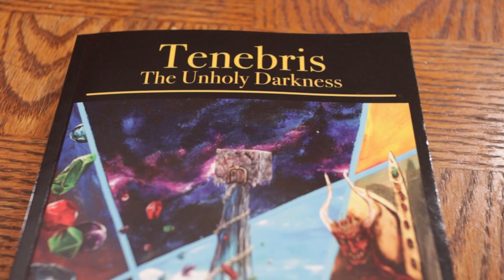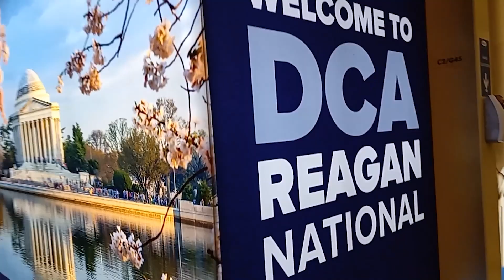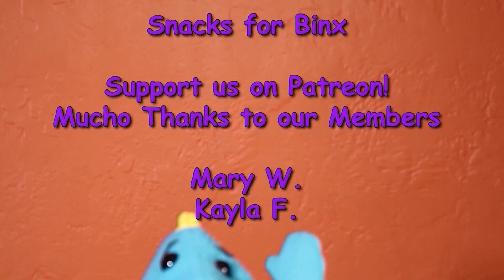Javi Cameo Extravaganza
The title describes it all! All the Javi cameos from all 50 episodes. Make sure to check out my brother First published book on Amazon & Barnes and Noble